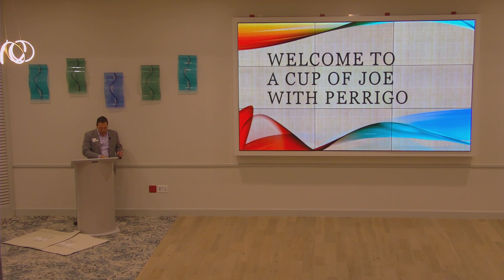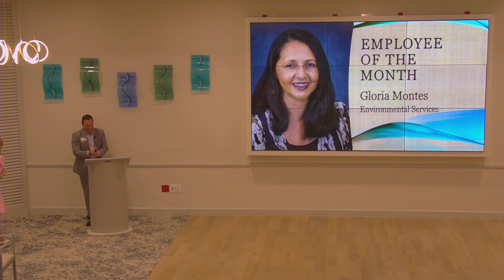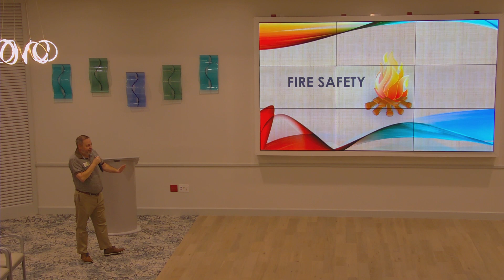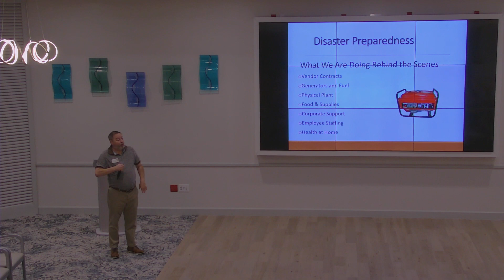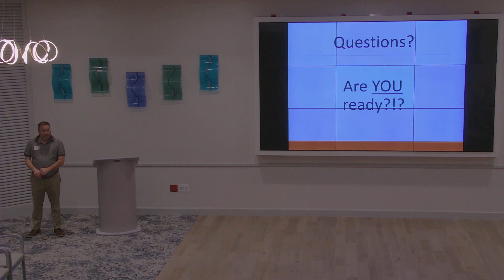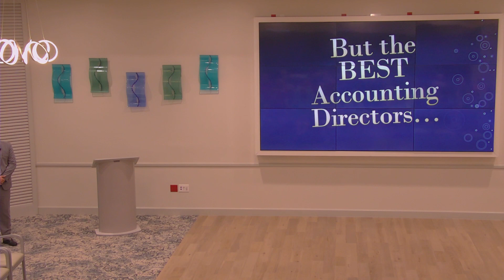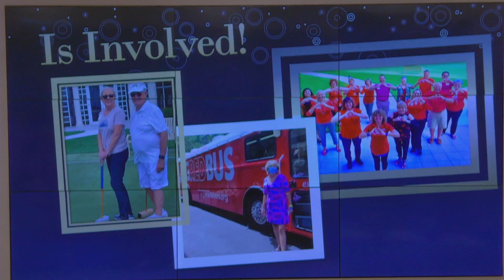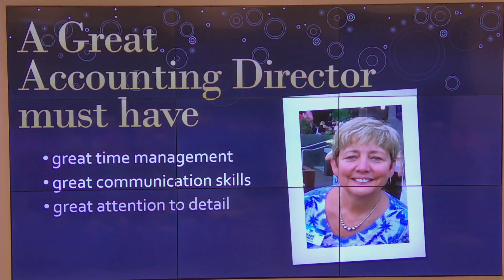Cup of Joe 05/15/24